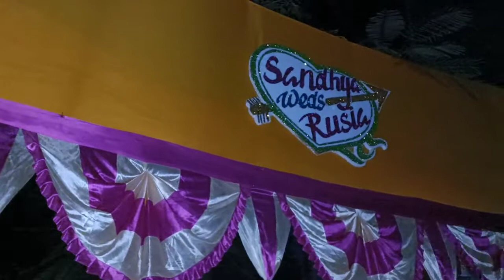Didn't Dride He Dride//ବରଯାତ୍ରୀ ଗାଡ଼ି ଆସିଲାଣି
Didn't Dride He Dride//ବରଯାତ୍ରୀ ଗାଡ଼ି ଆସିଲାଣିkabitasagar vlog